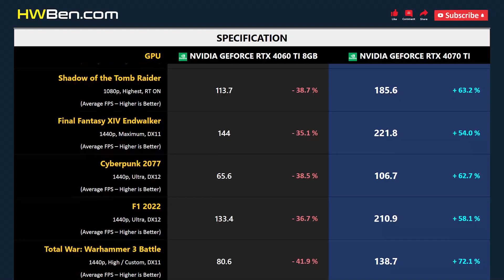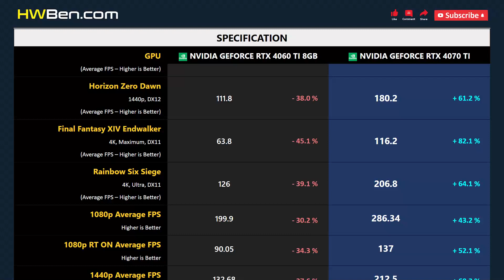RTX 4060 TI 8GB vs RTX 4070 TI - Gaming 1080p 1440p 4K RT (i7 12700KF)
nVidia GeForce RTX 4060 Ti 8GB vs nVidia GeForce RTX 4070 Ti - Gaming 1080p 1440p 4K RT (i7 12700KF)

SYSTEM SPECS
CPU: Intel Core i7 12700KF
Motherboard: MSI Z690 Unify
RAM: 32GB DDR5-6000
CPU Cooler: AIO 360 Liquid
OS: Windows 11
ReBar: ON

GAMING BENCHMARK
1 - Cyberpunk 2077
2 - F1 2022
3 - Total War: Warhammer 3 Battle
4 - Rainbow Six Siege
5 - Horizon Zero Dawn
6 - Final Fantasy XIV Endwalker
7 - Cyberpunk 2077
8 - Shadow of the Tomb Raider
10 - Average FPS